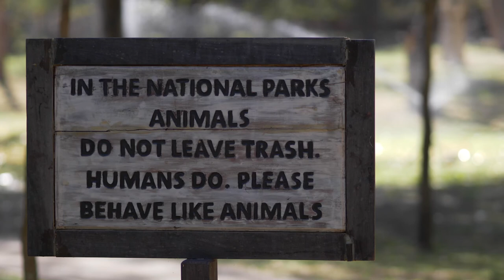Episode 32: On Safari in Zambia, Part 1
In this special, three-part episode, we traveled to Zambia and visited Mosi-Oa-Tunya National Park to see Victoria Falls, and then went on a photo safari in the Lower Zambezi National Park. We spent a week at award-winning Old Mondoro Camp and Chiawa Camp on the banks of the Zambezi river, observing the wild animals of Africa: Baboons, monkeys, hippos, impala, water buck, crocodiles, elephants, lions, leopards, lots of birds, and the ever-serious cape buffalo.

Lake Log is created by Dean Robert Dietrich

Lake Log is a three-time Telly Award winning series, winning a Bronze Telly Award in 2021, a Silver Telly Award in 2022, and this series, On Safari in Zambia, won a Bronze Telly Award in 2023.